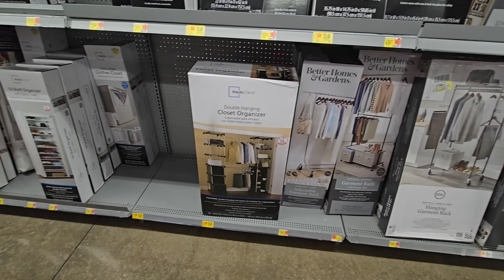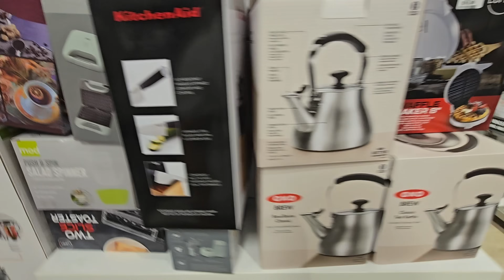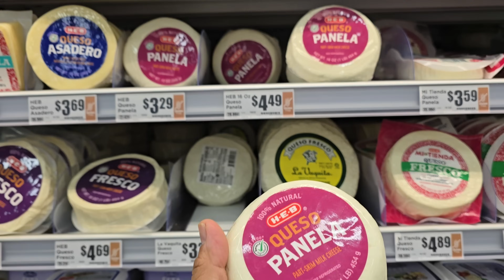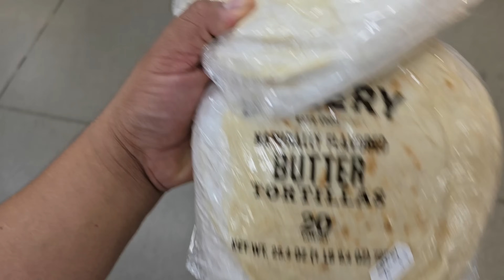Eclipse en Texas + Compras en San Angelo + Nos Vamos a Mudar 🤔